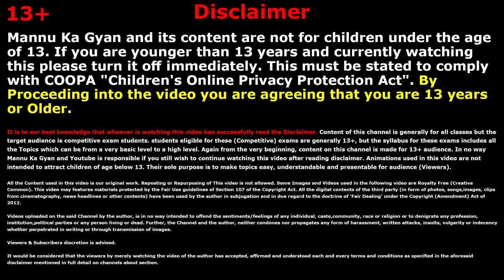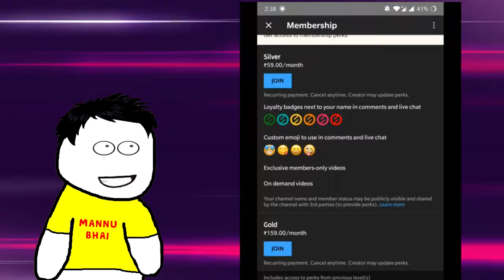class 9 hindi chapter 4 - साँवले सपनों की याद | class 9 Kshitij | class 9 sawle sapno ki yaad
✔️  साँवले सपनों की याद
✔️  Term 2 Exam Class 9 Hindi Chapter 4 | Sawle Sapno Ki Yaad - Explanation | Kshitij Course A
✔️ class 9 hindi chapter 4 - sawle sapno ki yaad
✔️ sawle sapno ki yaad